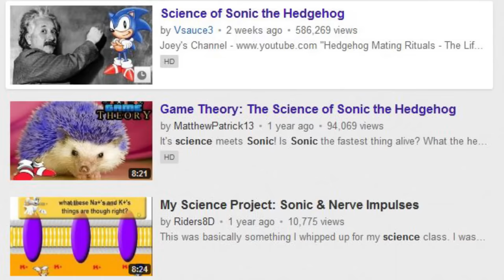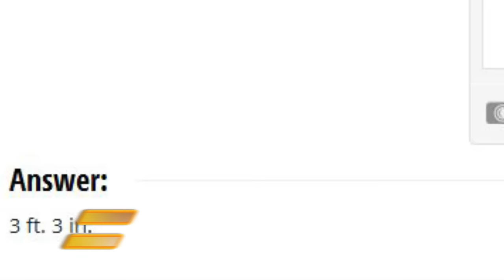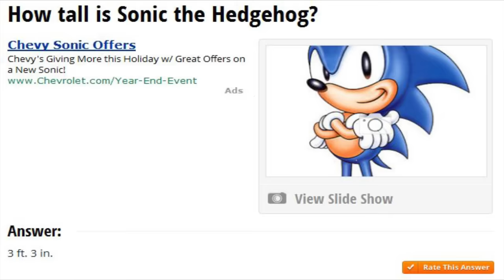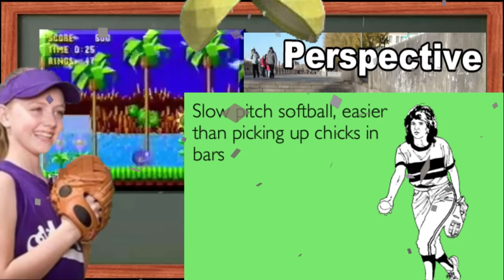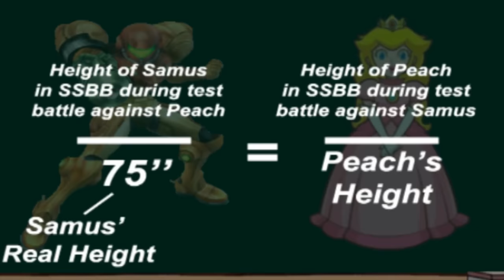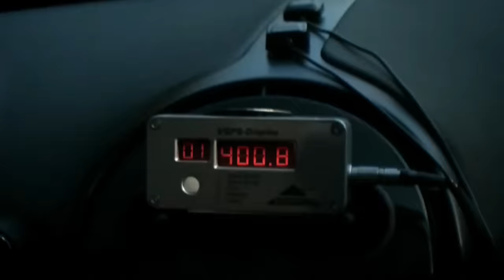Game Theory: How Fast is Sonic the Hedgehog?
Just how fast can Sonic the Hedgehog actually run? VSauce3 recently examined the "Science of Sonic," but their conclusions were all based on Sonic running faster than the speed of sound. Based on evidence from the Sonic video games, can this SEGA mascot really break the sound barrier? Today, Game Theory takes its second look at the Sonic franchise.